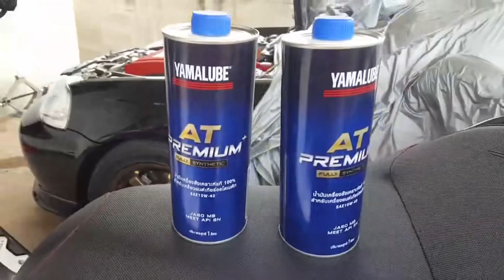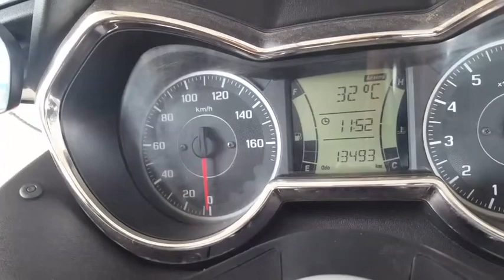เปลี่ยนถ่ายน้ำมันเครื่อง xmax 300 (13000 กิโล) (26/08/66)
เปลี่ยนถ่ายน้ำมันเครื่อง xmax 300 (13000 กิโล)